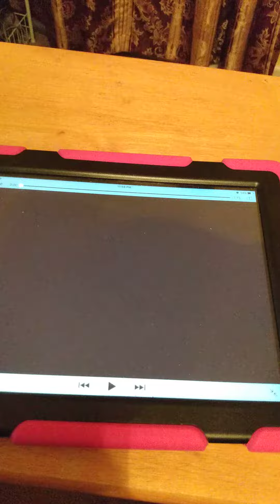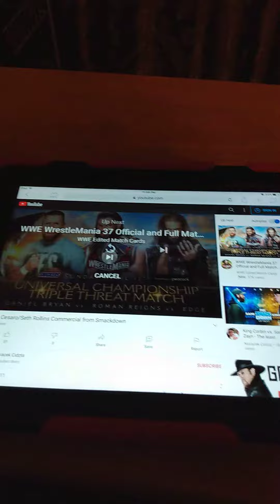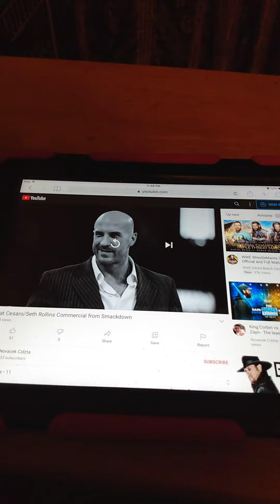wwe funny reaction: seth rollins Political ad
seth rollins: I'm seth rollins and I approve this message